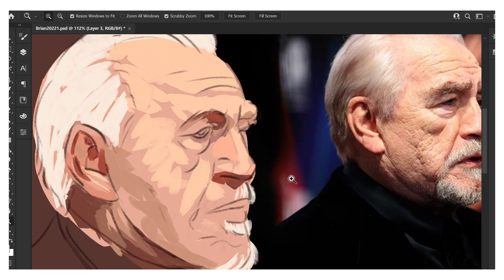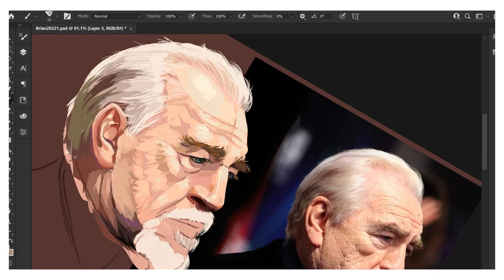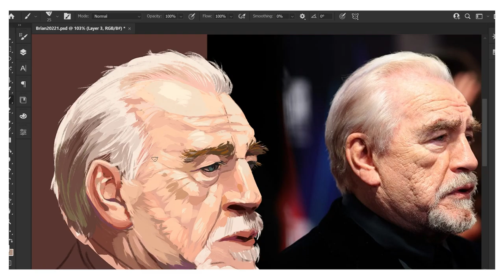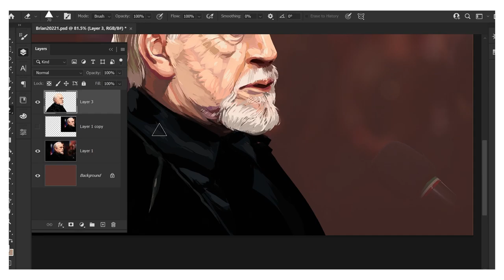Konira's Art Corner - Pater Lux